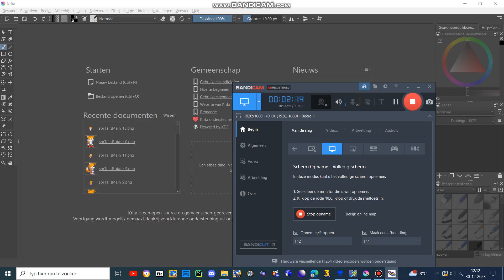sonic drift 16 bit mods gameplay funni tails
little bro was scared to pay the wifi bills